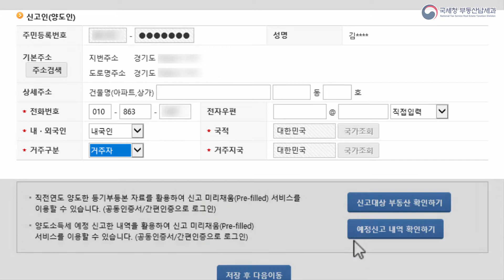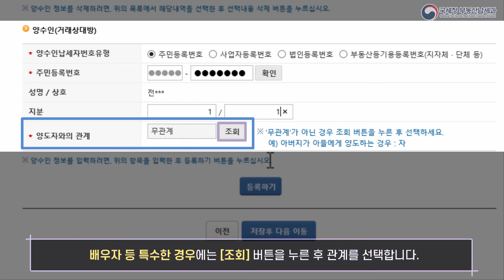양도소득세 확정신고 양도인·양수인 입력방법(4-1)